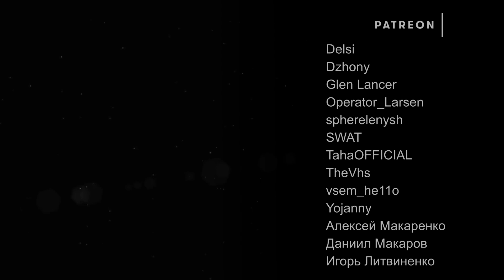Apex Legends год спустя